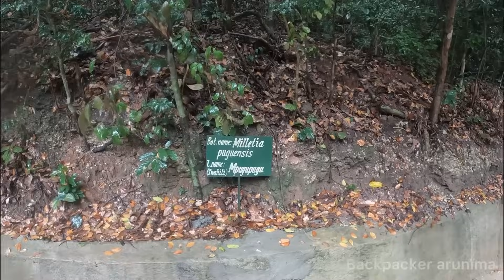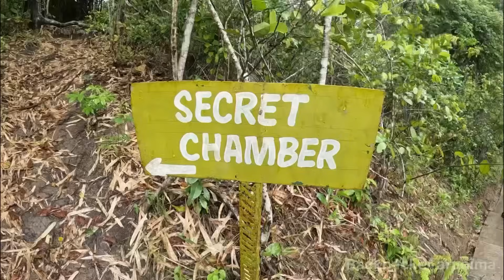Beautiful view of dar es salaam,Tanzania 🇹🇿/trekking inside the forest 🌳